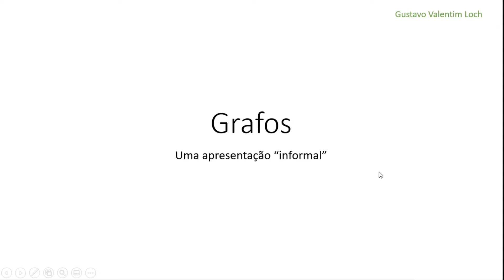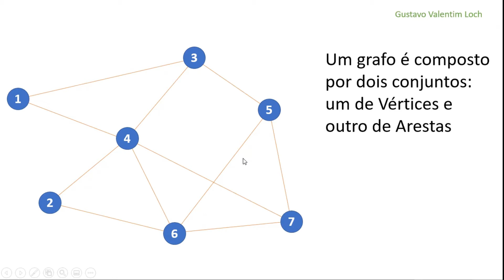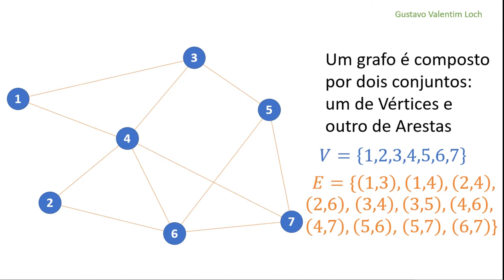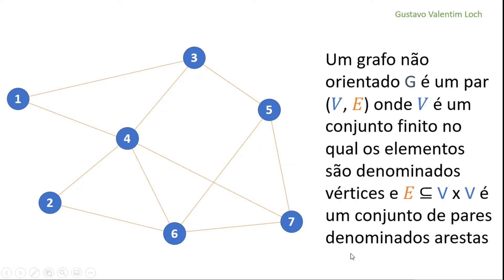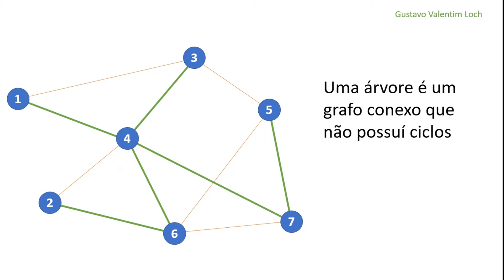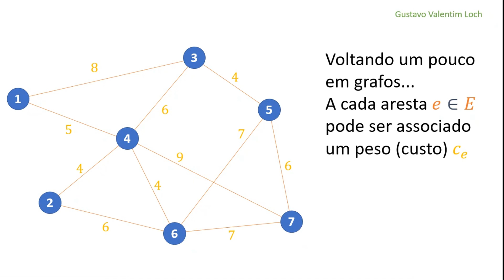Introdução informal sobre Grafos